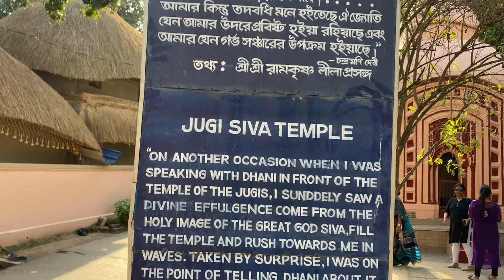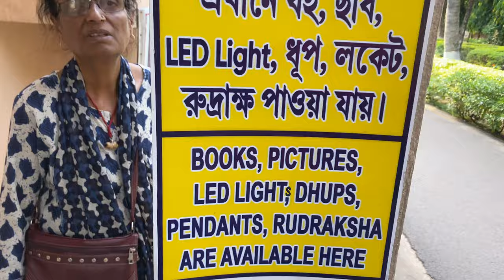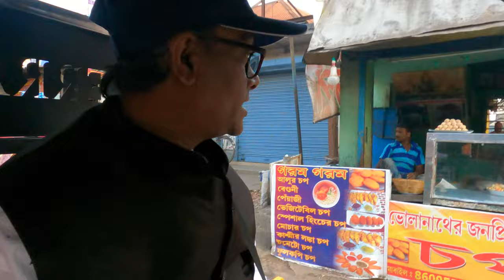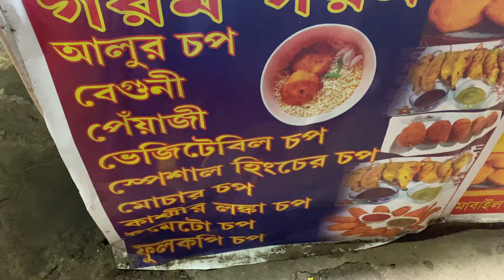Uncovering Jairambati's Hidden History | Ramkrishna Math | Maa Sharada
Uncovering Jairambati's Hidden History | Ramkrishna Math | Maa Sharada Mondir | Stories of Maa Sharada

Join us as we uncover the hidden history of Jairambati and explore the Ramkrishna Math in this fascinating video. Discover the untold stories and secrets of this historical site!

🦸‍♂️ 𝐀𝐛𝐨𝐮𝐭 𝐦𝐞  🦸‍♂️
My Name is Shanku Banerjee. I am from India (Dhanbad/Bardhhaman/Bangalore) and currently residing in Phoenix , Arizona. I love travelling and also singing. Both are my parallel passions. While travelling , I love documenting small/big things or events, so I took up Vlogging as one of my hobbies. Professionally , I am an Application Manager with a Semiconductor Company. I am a typical Sagittarian & I believe in givepeaceachance